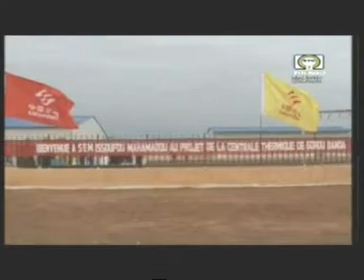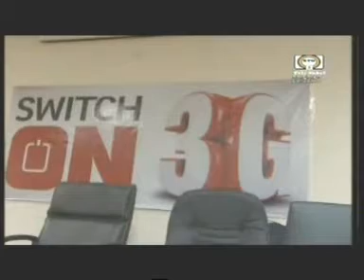Le JT du Niger Jeudi 31 07 2014